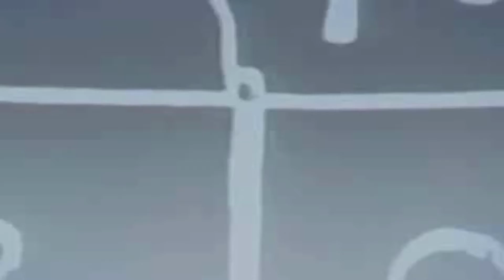Pigs on the Wing Full Cover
It's been years since I recorded my old cover of this and wanted to see if I still had anything left in the tank.